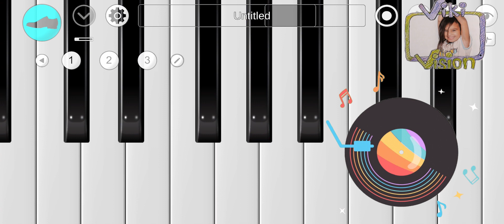Learn Baby Shark on Piano: Easiest Tutorial for Beginners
Learn how to play Baby Shark on piano. This is an easy tutorial for beginners.